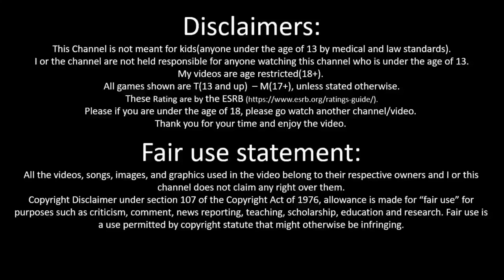Cmdr DLH New Year's Revolutions Video 4 2024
Happy New Year's For 2024 tell me what are you going to do for 2024 in the commits' down be low and my be in A video in 2 week's.